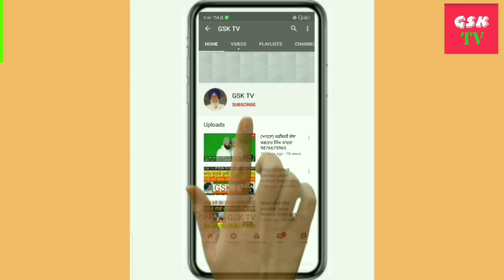ਅਸਲੀ ਸੱਭਿਆਚਾਰ ਸਾਂਭਣ ਵਾਲਾ ਇਨਸਾਨ GSK TV ਦੀ ਵਿਸ਼ੇਸ਼ ਰਿਪੋਰਟ ਮੁਲਾਕਾਤ (ਭੀਮ ਸਿੰਘ ਲੁਬਾਣਾ) 9855169125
ਚੈਨਲ ਤੇ  ਤੁਹਾਡਾ ਤਹਿ ਦਿਲੋਂ ਸਵਾਗਤ ਹੈ ਜੀ ਸਾਡੇ ਵਲੋਂ ਬੇਨਤੀ ਹੈ ਜੀ ਸਾਡੀ ਹਰੇਕ ਵੀਡੀਓ ਅਖੀਰ ਤੱਕ ਜਰੂਰ ਵੇਖਿਆ ਕਰੋ ਜੀ
ਕੋਈ ਤਰੁੱਟੀ ਹੋਵੇ ਉਹ ਵੀ ਜ਼ਰੂਰ ਦੱਸਣਾ
ਜੇ ਸਾਡੀਆਂ ਵੀਡੀਓ ਵਧੀਆ ਲੱਗਣ ਤਾਂ ਲਾਈਕ, ਸ਼ੇਅਰ, ਕਮੈਂਟ ਵੀ ਜ਼ਰੂਰ ਕਰਦਿਉ ਜੀ ਤੇ ਚੈਨਲ ਸਬਸਕ੍ਰਾਈਬ ਕਰਨਾ ਨਾ ਭੁੱਲਣਾ ਜੀ ਬਹੁਤ ਬਹੁਤ ਧੰਨਵਾਦ ਜੀ kavishr
GSK TV
ਦੀ ਵਿਸ਼ੇਸ਼ ਰਿਪੋਰਟ

ਵਿਸ਼ੇਸ਼ ਧੰਨਵਾਦ
ਪ੍ਰੋਫ਼ੈਸਰ ਕੁਲਵਿੰਦਰ ਸਿੰਘ ਦੁਘਾਟ
ਕ੍ਰਿਸ਼ਨ ਸਿੰਘ ਨਰਮਾਣਾ
ਟਹਿਲ ਸਿੰਘ ਬਾਰਨ
ਪ੍ਰਿੰਸੀਪਲ ਭੁਪਿੰਦਰਪਾਲ ਰਿਸ਼ੀ

facebook page GSK TV follow now